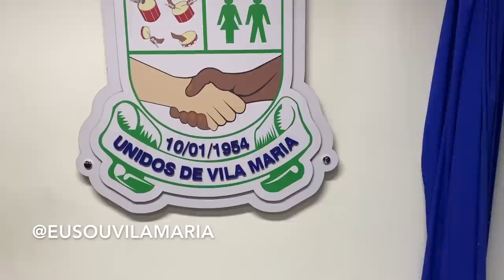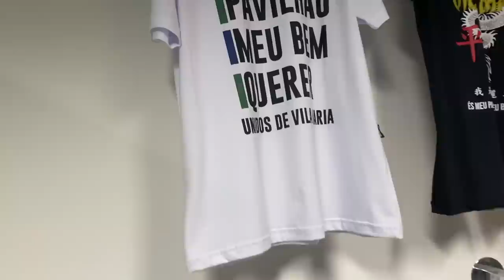COLEI COM O MC LIVINHO NO JARDIM PERI